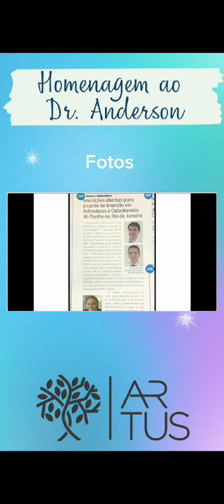✨ Homenagem ao Dr. Anderson Vieira Monteiro.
Agradecemos por sua vasta e generosa contribuição acadêmica e intelectual ao INTO, feliz aposentadoria 🎉
📸 Fotos
Parte 16/18
📷 Produção: Equipe Artus.